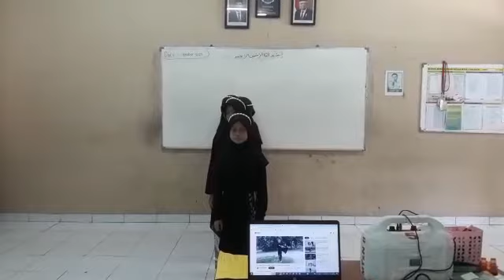8 6 K.5 KREASI TARI CUBLAK CUBLAK SUWENG/PROYEK PROFIL PELAJAR PANCASILA/SUMPAH PEMUDA